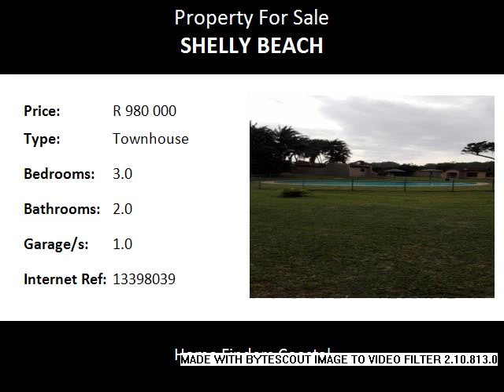3.0 Bedroom Townhouse For Sale in Shelly Beach, Margate, South Africa for ZAR R 980 000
Bedrooms: 3.0
Bathrooms: 2.0
Garages: 1.0
Price: R 980 000

Property Description:

Invest today in this VERY AFFORDABLE 3 bedroom, 2 bathroom unit at the pool area with a lock up garage.  This complex offers 24 hour security guards patrolling, this is walking distance to the beach and close to the very popular Shelly mall and the Shelly Boat club.  The unit is 133 m2 in size and all the furniture and appliances are included in this deal. I AM WAITING FOR YOUR CALL.